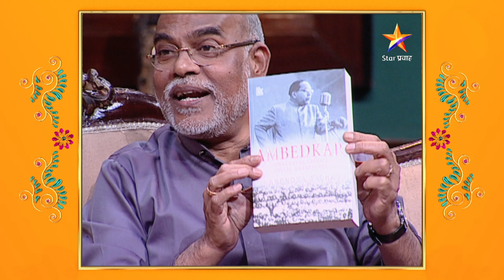Supriya Sachin Show - Jodi Tujhi Majhi|डॉ.नरेंद्र जाधव आणि वसुंधरा ताई या दोघांचीही गुपितं कळणार !